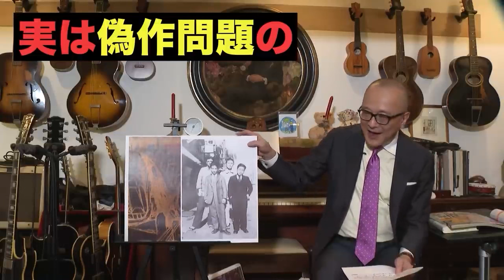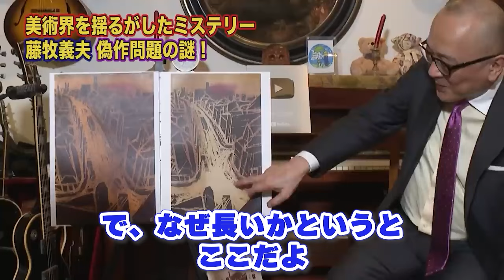【一点もののはずが】この世に1枚だけの絵のはずが、縦長の偽作？が出てきちゃった！展示会の主催者もびっくりの事実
【日本美術界を揺るがすミステリー・究明編？！】日本初の超傑作「隅田川絵巻」の藤牧義夫！偽作の怪しい噂…？その真相は？？【山田五郎手作り絵巻付き！】

0:00 冒頭
0:52 消息不明の版画家！藤牧義夫！偽作問題の謎！
1:29 美術界を揺るがしたミステリー！藤牧義夫！偽作問題の謎！

「山田五郎 オトナの教養講座」 世界一やばい西洋絵画の見方入門 2